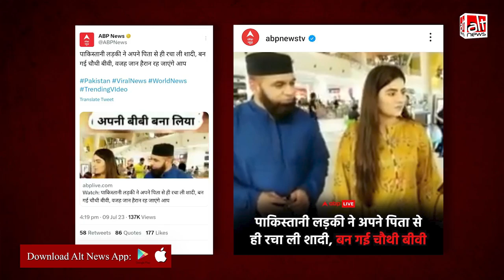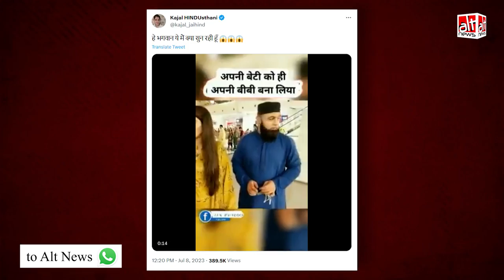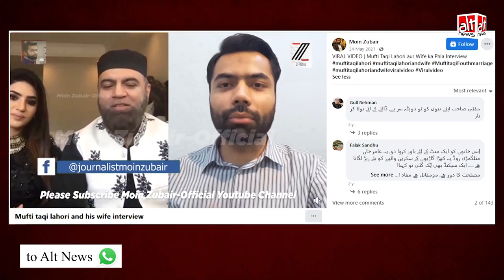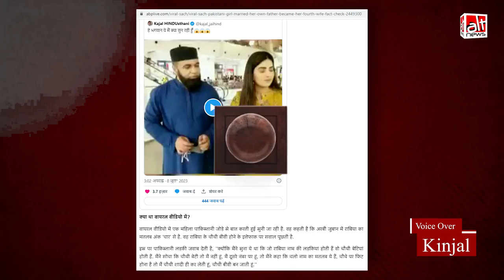पाकिस्तानी लड़की ने नहीं की अपने पिता से शादी, मीडिया चैनल्स का दावा झूठा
Many leading media organizations carried the news that a woman from Pakistan named Rabiya had married her father to become his fourth wife. The video is viral on social media as well. This is, however, an entirely false claim. WATCH: